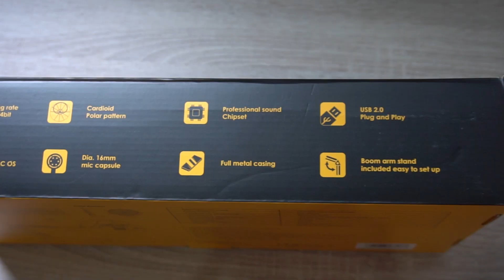El mejor Micrófono para tus Streams. Maono AU-A04 .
Micrófono (Amazon)

El review de esta semana es para el épico micrófono de la marca Maono, estoy completamente enamorado de el! NO DUDES EN ADQUIRIRLO!